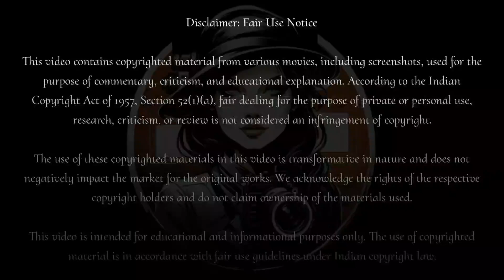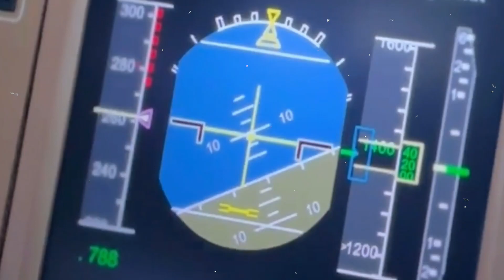Latest Yodha movie sidhharthmalhotra story explained in hindi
फिल्म योद्धा की कहानी एक आतंकवादी द्वारा विमान का अपहरण करने के बाद यात्रियों को बचाने की कोशिश कर रहे सैनिकों के इर्द-गिर्द घूमती है. हालांकि, विमान का इंजन क्षतिग्रस्त हो जाता है, जिससे सैनिकों और यात्रियों की स्थिति बहुत खराब हो जाती है
अरुण, देश के सीनियर न्यूक्लियर साइंटिस्ट की सुरक्षा में तैनात है. वह जिस फ़्लाइट में होता है, वह हाइजैक हो जाती है. साइंटिस्ट की मौत हो जाती है और अरुण को सस्पेंड कर दिया जाता है.
कुछ महीनों बाद, अरुण फिर से एक फ़्लाइट में सवार होता है. आखिरी वक्त पर उसकी फ़्लाइट बदल दी जाती है. इस बार फ़्लाइट को पाकिस्तान में ब्लास्ट करने की योजना है.
अरुण को न केवल विमान और उसके यात्रियों को बचाना है, बल्कि अपने ऊपर लगे हाईजैकर के आरोप को भी मिटाना है.
मुश्किल यह है कि क्षतिग्रस्त विमान इस्लामाबाद की तरफ़ जा रहा है, जहां भारत-पाकिस्तान का शांति समझौता होने वाला है. वहां भारत-पाकिस्तान के प्रधानमंत्री के अलावा अरुण की पत्नी प्रियंका भी है.